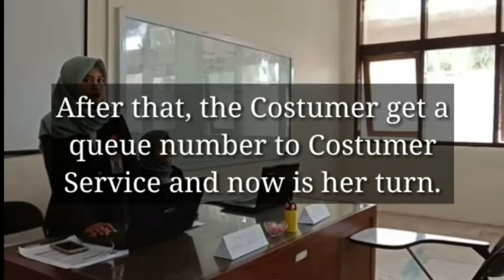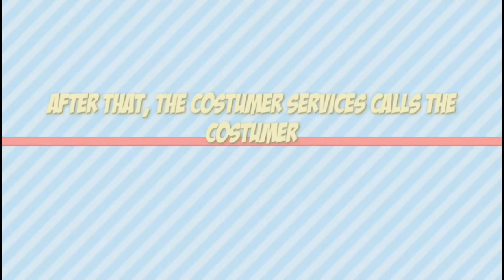Conversation in Bank by Saphire Group (Group 4) | Professional Listening and Speaking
Professional Listening and Speaking 2019
Class A

Main casts:
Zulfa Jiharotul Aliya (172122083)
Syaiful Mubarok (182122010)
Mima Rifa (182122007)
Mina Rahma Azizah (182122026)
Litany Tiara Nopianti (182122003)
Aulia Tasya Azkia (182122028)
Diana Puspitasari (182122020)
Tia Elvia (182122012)